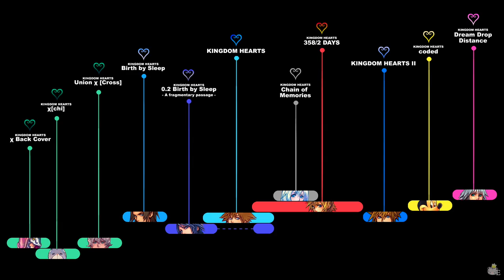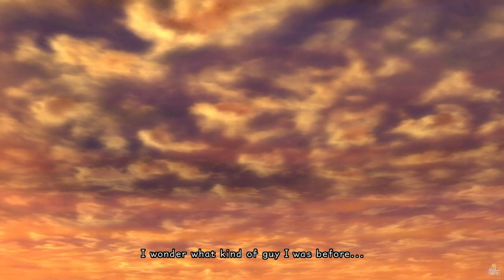KINGDOM HEARTS TIMELINE - Episode 75: Nobodies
Some notes to read related to most of your curiosity and concerns about the 358/2 Days portion of the Timeline. Please read before expressing your concerns!
Please, bear in mind — THIS IS NOT A Kingdom Hearts 358/2 Days remake! It will never, ever be, nor it is in our interest working on it. What we have been doing is just focusing on SIMULATING some of the original missions using KH2FM codes, adding in dialogues and cutscenes from both the original Nintendo DS and the HD 1.5 movie versions. You can’t just download it and play it and do these “missions” like in these videos. It’s not like you can download an actual game, boot it and see yourself playing as Xion and encountering random Heartless in every world like shown here. The Commands Menu on the bottom left corner is actually a picture, which is faithfully and constantly manually edited through video editing when attacking/using magic/using items/healing party members. In fact, I play with an invisible menu.
The Information bar appearing at the top of the screen is just a picture as well. The Heartless spawnings have been handled each time exclusively for recording purposes, it’s not like they would appear on regular basis as shown in these videos.
In other words, this is not a playable game, nor will it have any sort of remade cutscenes, rather a temporary “simulation” of some of 358/2 Days missions. Our goal is creating an exclusive, new perspective of 358/2 Days gameplay, mixing it with the original cutscenes and finally create the definitive experience of Roxas’s story, a character who deserves all of our tireless efforts and dedication.
And I’m proud to be a main part of this, being able to provide you such a unique experience. Just as I am extremely honored for having met and for working with such amazing people. Nothing of this would have been possible without their massive experience, impressive capabilities and, more than anything, patience!

- An anonymous contributor, whose extreme kindness and experience is a fundamental key for the success of this project.
- ohmiyamoto, for lending us her beautiful voice for dubbing the playable version of Xion. She’s been a precious help for us and without her we couldn’t bring life to such a perfect Xion! Please, take a few seconds of your time for thanking her with a tweet

Of course, all of the gameplay recordings and various videos editing are made by me. We all really hope you could appreciate this massive job, just as we hope you can support us and keep us company during Roxas’s journey. This is your best chance to show your support, sound off your opinions and let us know that you, the fans, care about the project and the people behind us.

The dialogues and interactions between characters will still have a major value in this, filling those empty holes left by the 1.5 HD movie which left out a lot of details. Dialogues within the Disney worlds are extremely important to the understanding of Roxas, Xion and Axel's development. Showcasing actual gameplay in Days helps delivering the best feature of the original Nintendo DS version, which is the concept of routine. The Organization's mission routine is all about Roxas's life and, as redundant as they might be, it's actually the most explicit way to picture the life within Organization XIII. And of course, gameplay is shown because we do want to let Roxas and his allies have their own moments of glory in HD, as well!

Nonetheless, the best way to let players feel empathy with a video game character and actually CARE about them is playing AS THEM/playing ALONGSIDE THEM.
Which is why I do think that showing Roxas and Xion fighting together, especially when she can't use the Keyblade and Roxas helps her, is a key element to the plot that must not be underestimated.